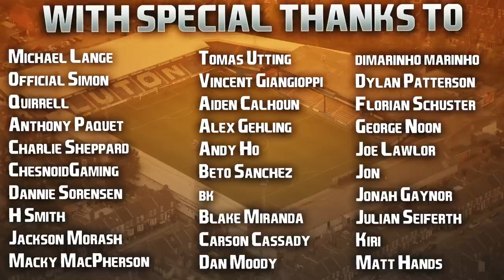EA FC 24 | Career Mode | #23 | The Honeymoon Period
You know when you first get into a relationship with someone and you think "I can't wait to spend the rest of my life with this person and I know they feel the exact same way!"

CAN'T RELATE

| SOCIAL LINKS |